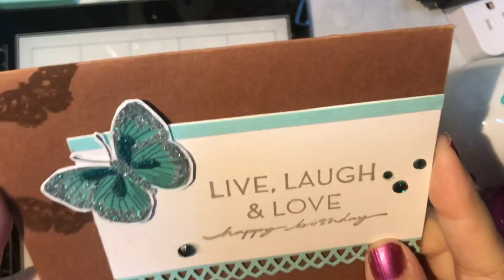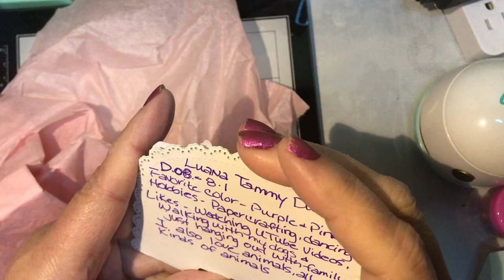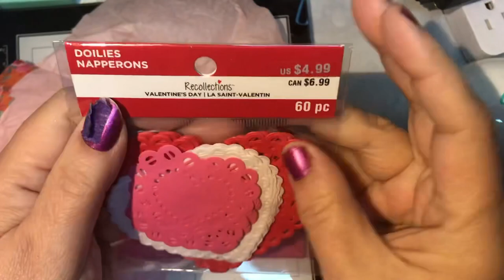Challenge Entry #8 from Tammy D 😃💖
Edith 💖😀